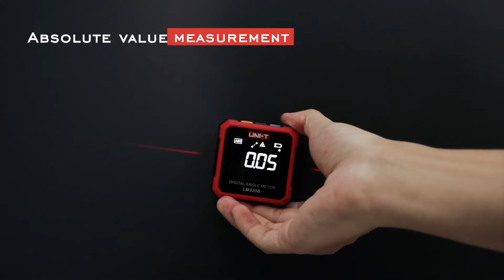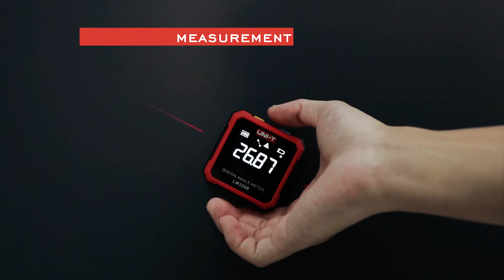UNI T LM320 Series Digital Angle Meters 360° Comprehensive Measurement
The UNI-T LM320 series digital angle meters are used to measure the precise angle in a variety of applications. This series is designed with a 2/4 sided magnetic bottom and dual laser design (LM320B) to make the measurement more accurate and convenient.

Key features include:
+ Relative / absolute measurement
+ 360°comprehensive measurement
+ Data hold
+ Portable and lightweight
+ Unique laser design

The LM320 series digital angle meters can be used in manufacturing, home decoration/DIY, and other fields requiring accurate angle measurements.